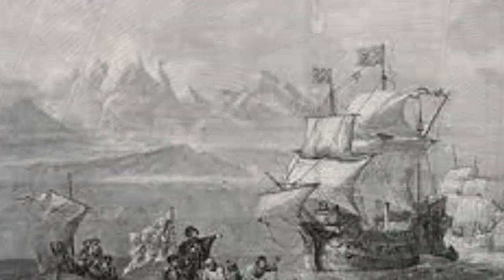PEDRO SARMIENTO DE GAMBOA EL FUNDADOR DEL PUERTO DEL HAMBRE